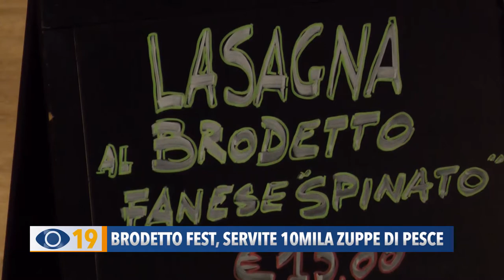Brodetto Fest, servite 10mila zuppe di pesce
10mila brodetti serviti ed eventi che hanno registrato il tutto esaurito. Si è conclusa con successo la 20^ edizione di BrodettoFest dedicata alla zuppa di pesce più golosa dell’Adriatico.